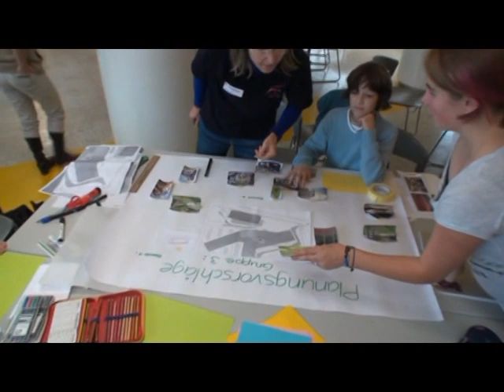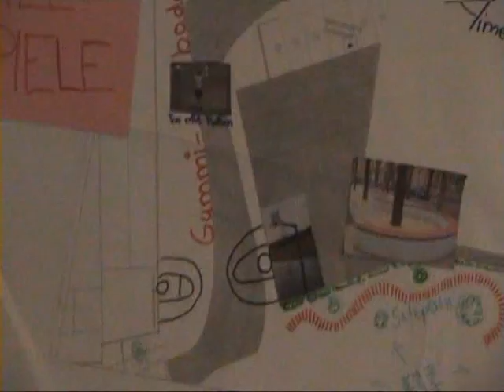Wir gestalten unseren Schulhof